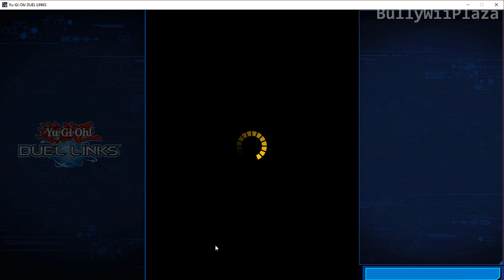[Yu-Gi-Oh! Duel Links] Unlimited Zane Farming Montage Gameplay [with Mods]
Here is a chain of duels I played against Zane to show you that he actually spawns unlimited times if you get those kind of scores using mods.